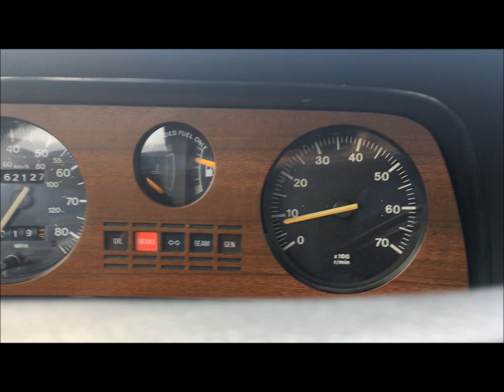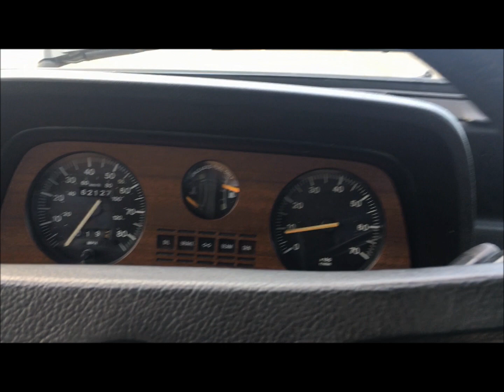1980 Ford Fiesta Hot Start & Walkaround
Modified 1980 Ford Fiesta Hot Start & Walkaround